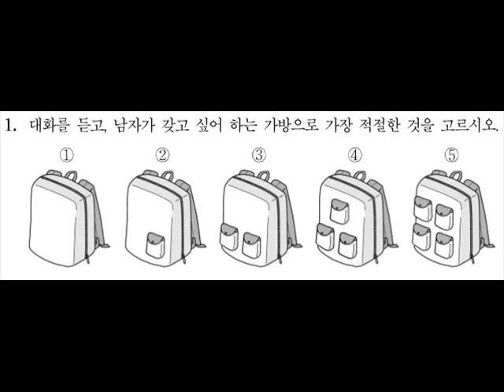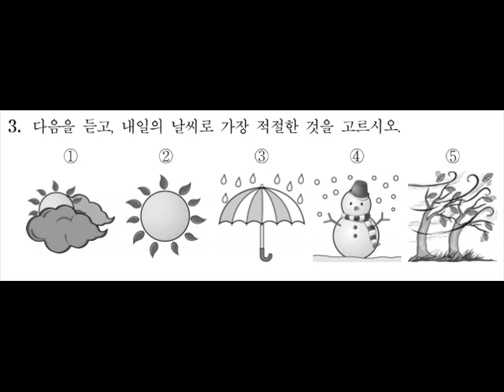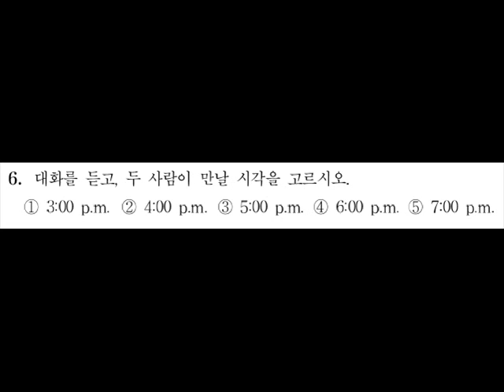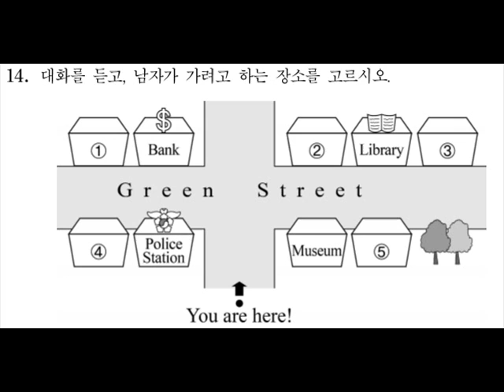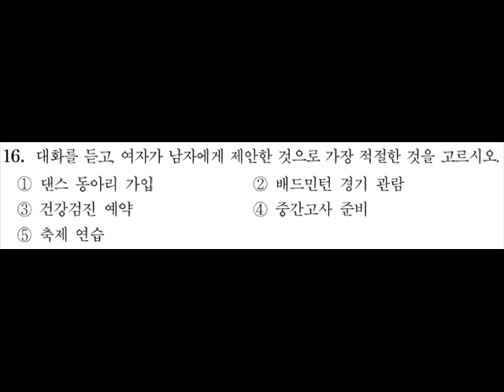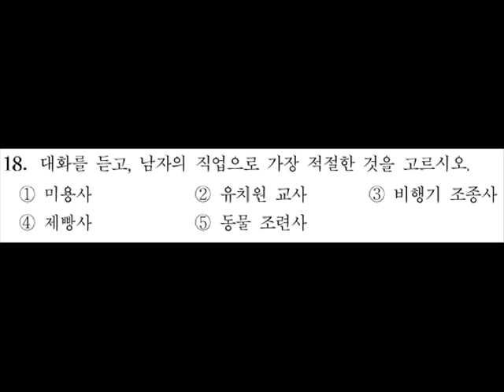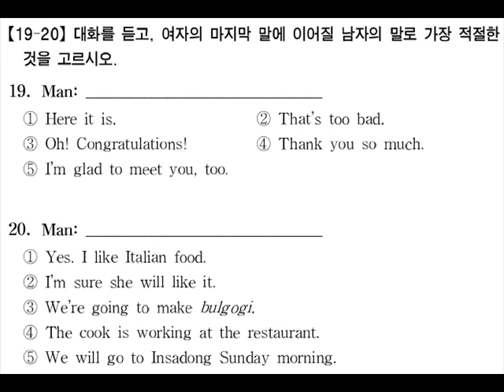3.30 JET중급 듣기평가